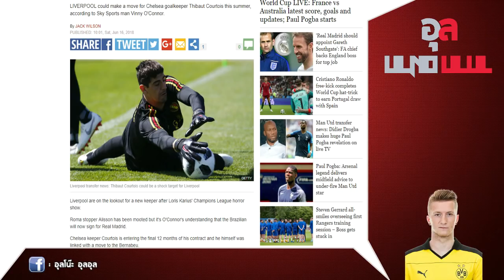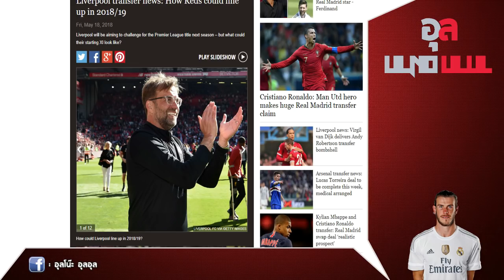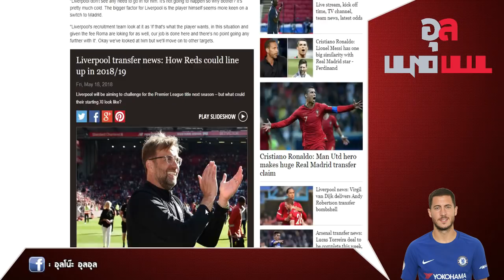กูรูดังสกายสปอร์ตวิเคราะห์ กูร์ตัวส์ และ ชากิรี่ ที่เป็นข่าวกับ ลิเวอร์พูล